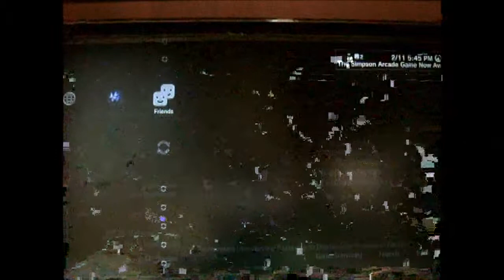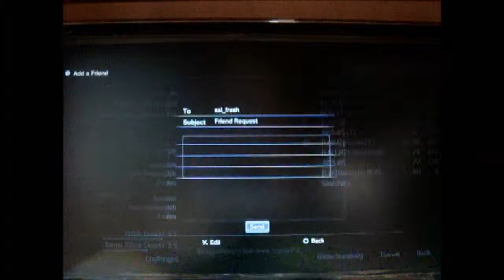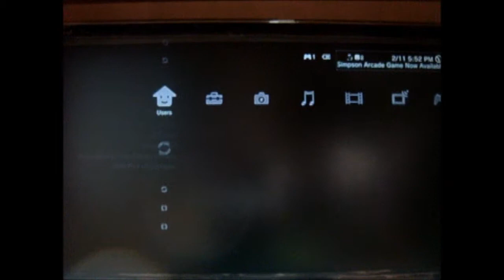MW3Teamdeath match Fallen/Underground in HD 2012 Xn00b_StalkerX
This is Teamdeath Match MW3  Xn00b_StalkerX and at the end of Fallen first match then something weird happens :) I have 4 psn accounts so feel free to add me JIMvc2,JIMvc5,Raptor_514,and  Xn00b_StalkerX